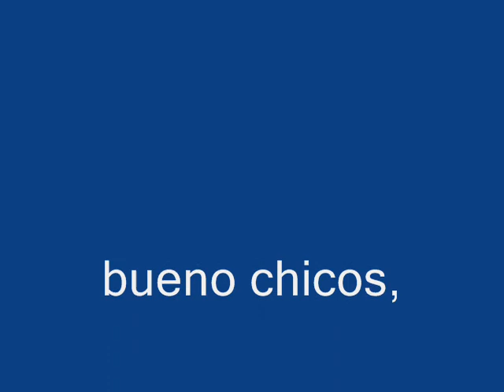18/02/2012 - 19/02/2012 hacemos un reportaje chorra del cortijo Cabeo para los amigos de Almería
Grabamos esté vídeo entre Jesús y Alberto, para Ángel y Ana, porque al coincidió que este fin de semana no pudieron venir con nosotros al cortijo Cabeo, que mis padres tienen en Cadiar (Granada). En el reportaje les mostramos algunos lugares del cortijo, como pueden ser el río, la fuente, el portal del cortijo viejo que se ha caído, el puente, etc.
Nos parecíó una buena forma de animales para que otro día se decidiesen a venir con nosotros a este lugar, un saludo.